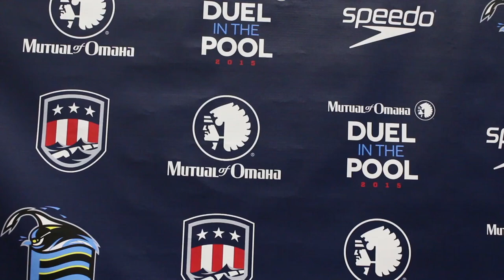Tom Shields Dreaming About A World Record